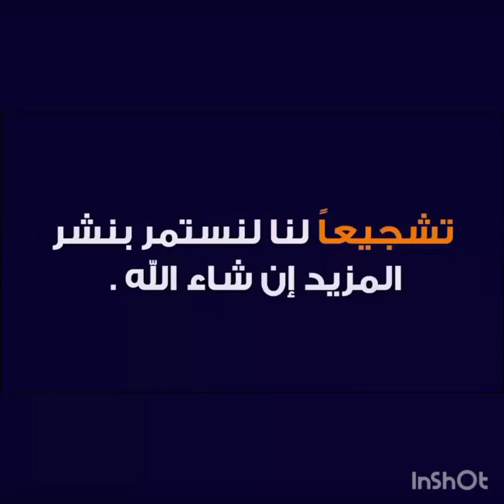بث مباشر مباراة النادي الافريقي ومستقبل سليمان اليوم في الدوري التونسي 2023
مباراة النادي الافريقي ومستقبل سليمان اليوم في الدوري التونسي 2023 - مباراة الافريقي اليوم